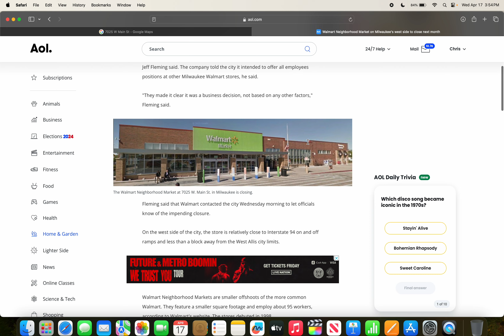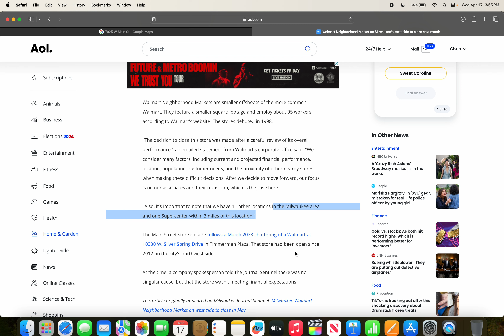Breaking News: Walmart Neighborhood Market Closing in Milwaukee, Wisconsin in May 2024